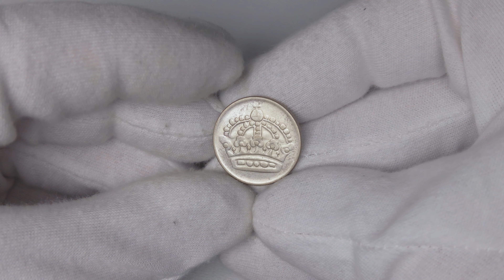Sweden: 50 Öre 1956 | Gustaf VI Adolf